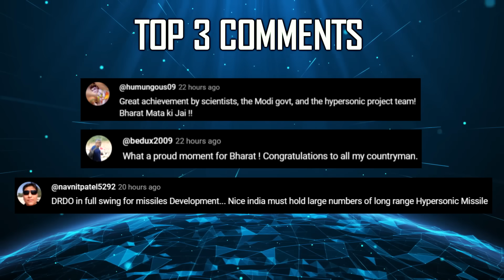Indian Defence Updates : Tejas Mk2 Rollout,Su-30EW Growler,400 TGS Order,L&T FRCV Deal,IMRH by 2027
🔴 FAST HEADLINES :
1. Guyana commissions 2 HAL built Dornier-228 aircraft
2. MDL to deliver INS Nilgiri to Indian Navy next month
3. L&T is exploring to collaborate with DPSUs to participate in Army's FRCV.
4. Indian Air Force to maintain deployment at LAC
5. Government considers Rs 6000 cr tunnel to link Leh with Pangong
6. HAL's IMRH set for 2027 rollout.

🔴 DETAILED HEADLINES :
7. ADA to use LRU's from Tejas MK1 for First tejasmark2 prototype
8. L&T partners with AWEIL to bid for Indian Army's Towed Gu-n System
9. India's Need for a Desi Growler on Su-30MKI platform